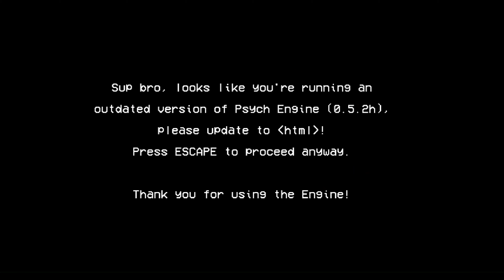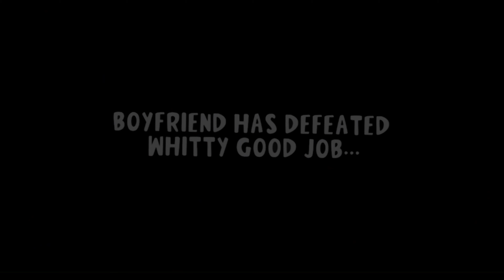FNF: BOSS RUSH VOLUME 1 Gameplay-Omaruu Dev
Battle 3 Of your favorite FNF mis characters in a one on one duel!